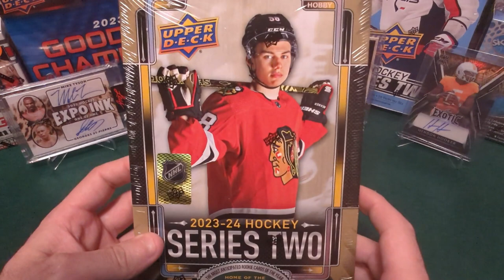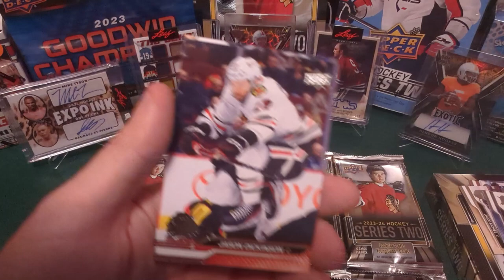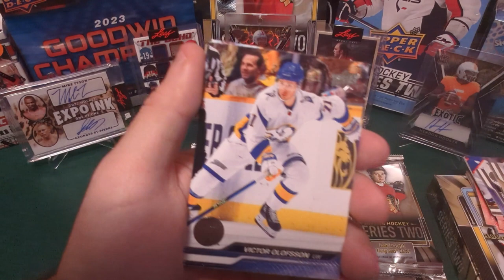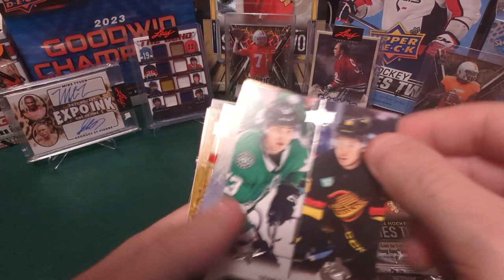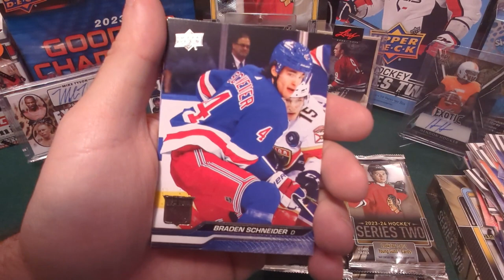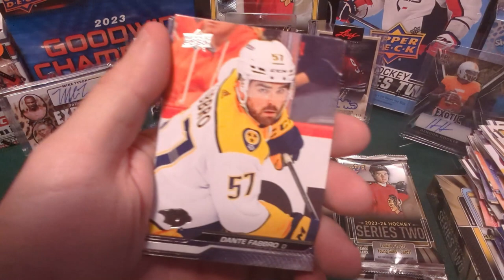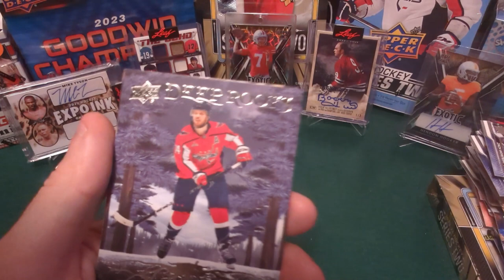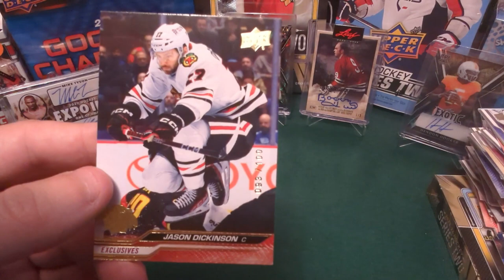Unboxing Another Young Guns Series 2 Hobby Box! Can We Hit It Big?🤔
In this video i will be ripping my 9th hobby box up 'Upper Deck Young Guns Series 2'.